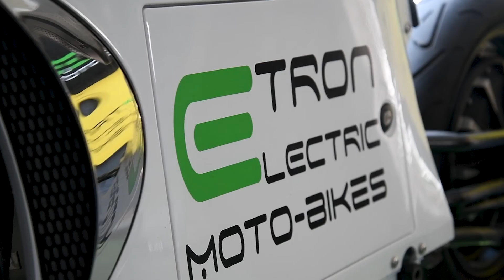Starting AN ECO BIKE BIZ!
Nick Hall talks to Melanie Walker from How to Love a Life about the ups and downs of starting his eco company - E Tron Electric Motorbikes.